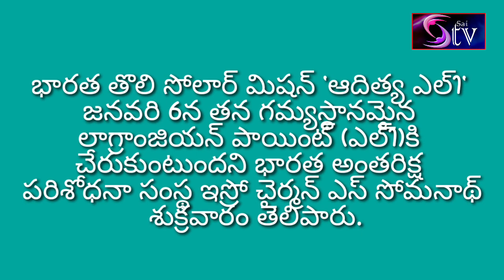భారత తొలి సోలార్ మిషన్ 'ఆదిత్య ఎల్1' jan 6th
*ఇస్రో... చైర్మన్ ఎస్ సోమనాథ్..*

భారత తొలి సోలార్ మిషన్ 'ఆదిత్య ఎల్1' జనవరి 6న తన గమ్యస్థానమైన లాగ్రాంజియన్ పాయింట్ (ఎల్1)కి చేరుకుంటుందని భారత అంతరిక్ష పరిశోధనా సంస్థ ఇస్రో చైర్మన్ ఎస్ సోమనాథ్ శుక్రవారం తెలిపారు.

'భారతీయ అంతరిక్ష కేంద్రం' పేరుతో భారత అంతరిక్ష కేంద్రాన్ని నిర్మించేందుకు ఇస్రో ప్రణాళిక రూపొందించిందని ఆయన తెలిపారు